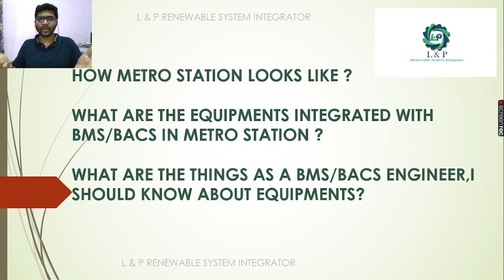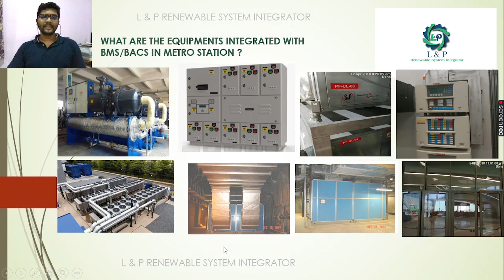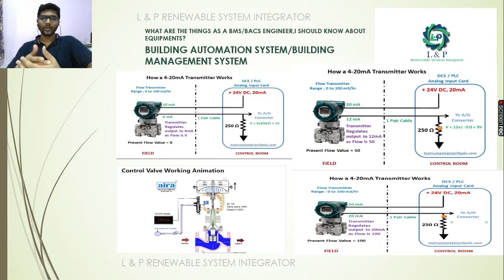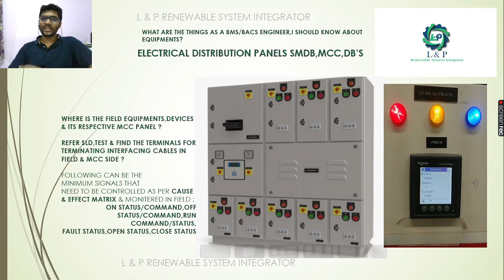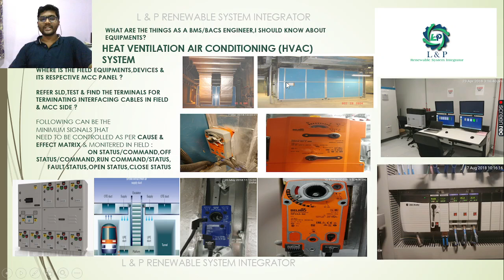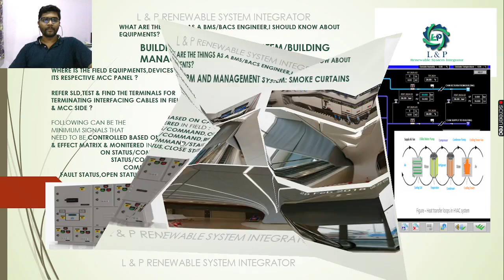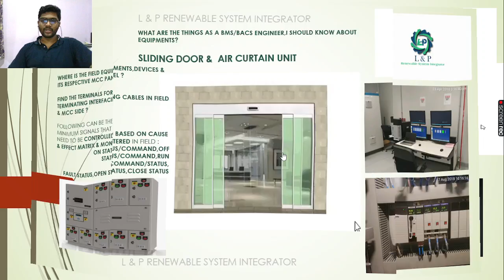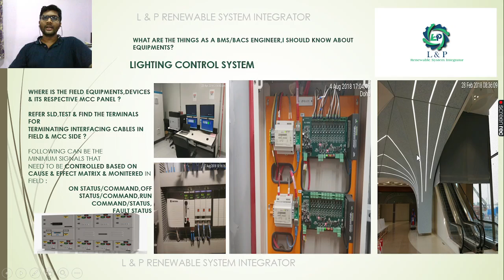INTRODUCTION TO SYSTEMS INTEGRATED WITH BMS BACS IN METRO STATION TAMIL 2021 12 08 19 04 19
BASIC INTRODUCTION TO SYSTEMS INTERFACED WITH BMS/BACS IN METRO STATIONS- TAMIL FOR
BMS/BAS (BUILDING MANAGEMENT SYSTEM / BUILDING AUTOMATION SYSTEM )

FOR SOLAR,INDUSTRIAL AUTOMATION PROJECTS,PLEASE CONTACT

மெட்ரோ நிலையம் எப்படி இருக்கிறது?

எதனுடன் ஒருங்கிணைக்கப்பட்ட உபகரணங்கள்
மெட்ரோ நிலையத்தில் BMS/BACS ?

BMS/BACS இன்ஜினியராக உள்ள விஷயங்கள் என்ன, I
உபகரணங்களைப் பற்றி தெரிந்து கொள்ள வேண்டுமா?

பில்டிங் ஆட்டோமேஷன் சிஸ்டம்/பில்டிங் மேனேஜ்மென்ட் சிஸ்டம்

மின் விநியோக பேனல்கள் SMDB,MCC,DB'S

ஹீட் வென்டிலேஷன் ஏர் கண்டிஷனிங் (HVAC) சிஸ்டம்

தீ எச்சரிக்கை மற்றும் புகை மேலாண்மை அமைப்பு

நெகிழ் கதவு மற்றும் காற்று திரைச்சீலை அலகு

எஸ்கலேட்டர்கள், எலிவேட்டர்கள் & டிராவலர்கள்/மூவிங் வாக்கர் (VHTS)

லைட்டிங் கண்ட்ரோல் சிஸ்டம்

உள்நாட்டு நீர் பம்ப் அமைப்பு (DWS), பாசன நீர் பம்ப் அமைப்பு (IWS),
மழை நீர் பம்ப் சிஸ்டம் (RWS), தீயை அணைக்கும் பம்ப் (FFP), கழிவு நீர் பம்ப் சிஸ்டம் (WWS),
கழிவுநீர் பம்ப் அமைப்பு (SWS)